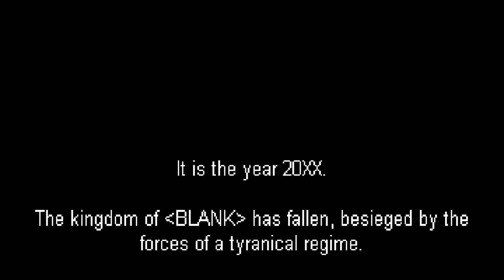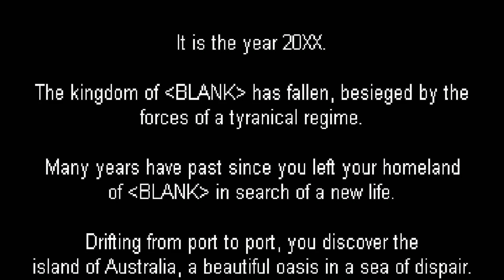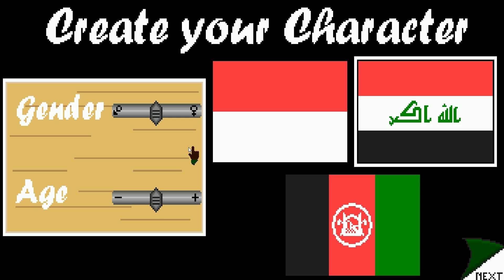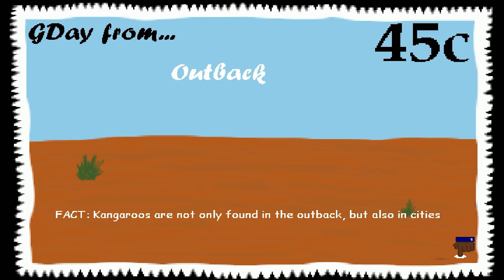THE EPIC BACKSTORY OF THE AGE | World's Fastest Pizza | PHANTOMSAVAGE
I have a new found respect for pizza delivery boys everywhere, Australian pizza delivery boys in particular.